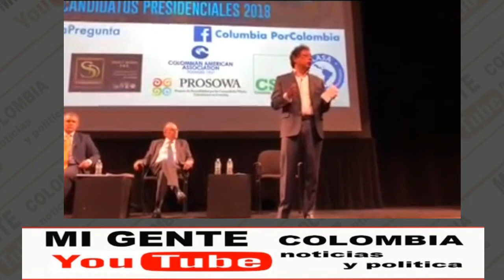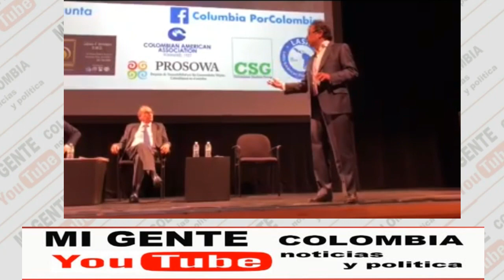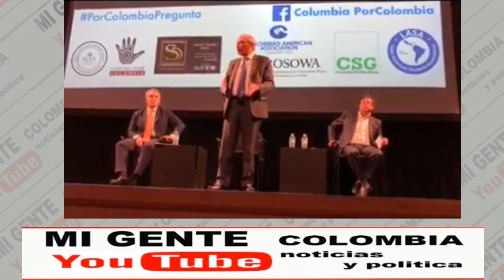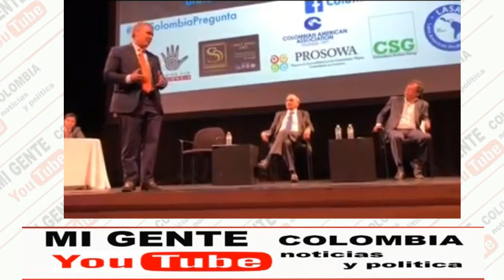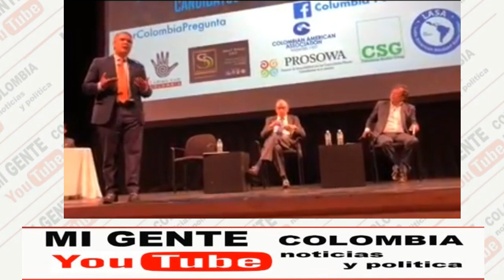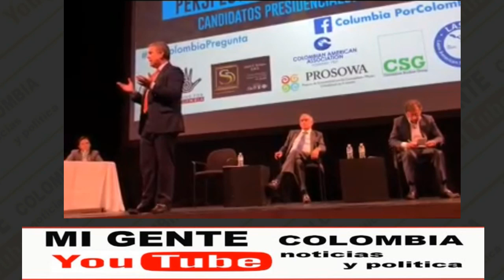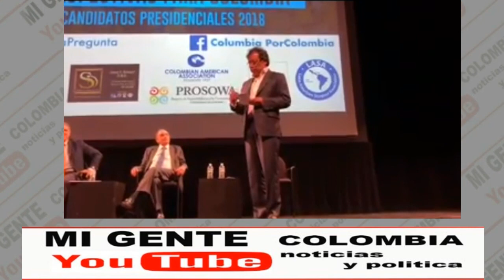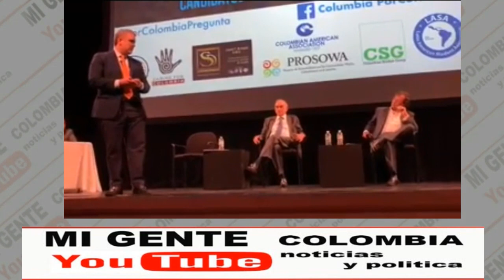DEBATE PRESIDENCIAL 2018 U. COLUMBIA N.Y (PARTE 1)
HASTA EL MINUTO 25 DEL DEBATE
UNIVERSIDAD COLUMBIA (NEW YORK)